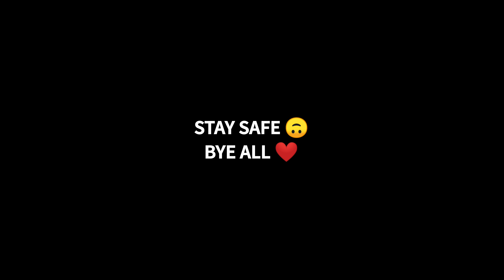ANYONE LUCKIER THAN ME 😎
NEW LUCKY WHEEL 🔥 FREE FIRE HIGHLIGHTS